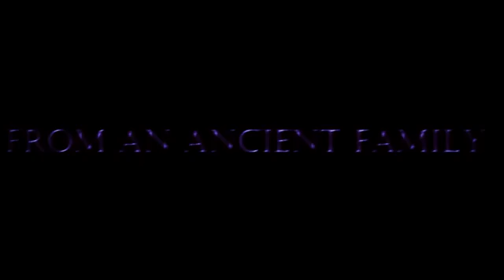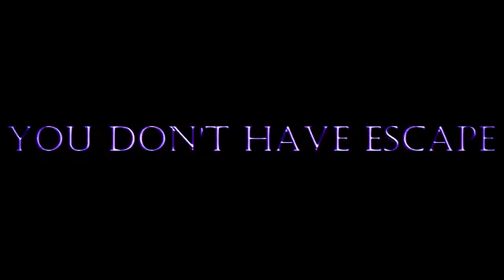Digital smile Official Trailer Fandub (by Tenku)